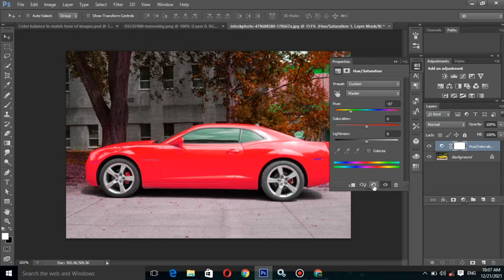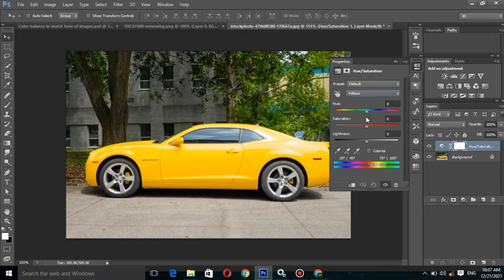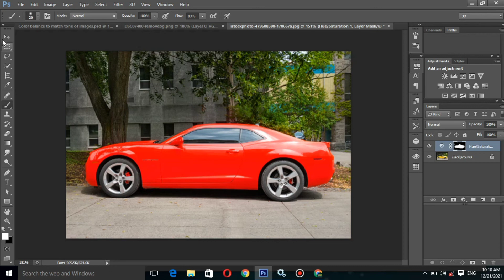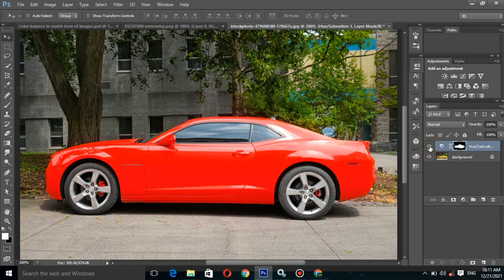Change Color of Object in Photoshop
Today I am teaching you how to change the color of object in photoshop in such a way that you can learn easily. In this photoshop tutorial we will learn about the adjustment "Hue/Saturation". So keep watching the video till the end.